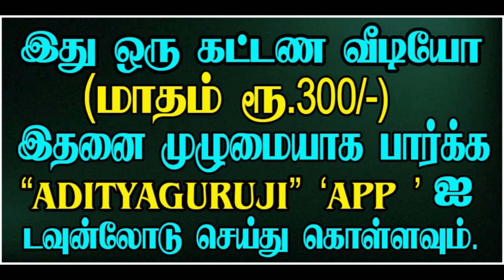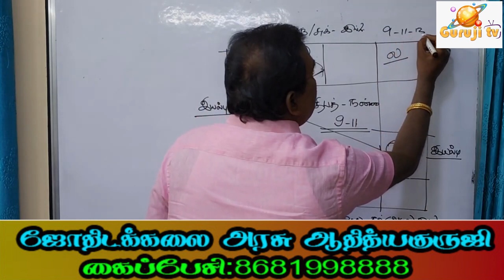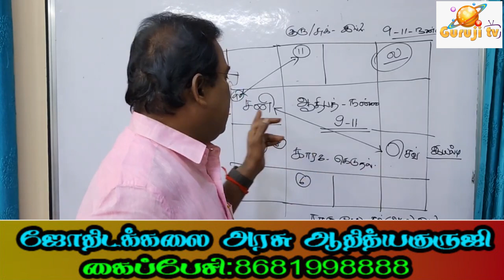When is Mars Sighting beneficial? - செவ்வாய் பார்வை எப்போது நன்மை? - TRAILER - 419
செவ்வாய் சனியைப் போல பார்வையால் கெடுப்பவரா? அவர் பார்வை நன்மை செய்யுமா?குருஜியின் கட்டண வீடியோ...PREMIUM VIDEOS - 419